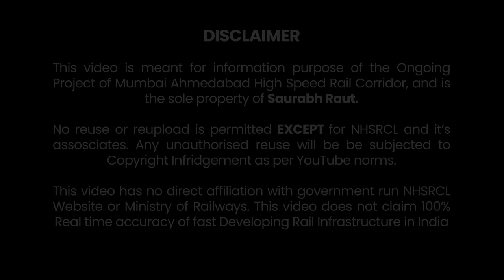Mumbai Ahmedabad Bullet Train | Maharashtra Work update and Route Alignment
*English subtitles available as CC*

After a delay of more than a couple of years, The Mumbai Ahmedabad High-Speed Rail Project, or the Bullet train Project has finally gained the initial pace in Maharashtra. This video will showcase the entire route alignment and the current work progress of the project in the state of Maharashtra.
The work of this project in Maharashtra will be carried out in 3 Civil packages –
Package C1 – Underground Terminal at BKC
Package C2 – Underground Tunnel from BKC to Shilphata Ramp
Package C3 – Shilphata Ramp to Zaroli Village on Maharashtra – Gujarat Border
Ahead of that, the corridor Continues with Package C4, C5, C6, C7, and C8 in Gujarat state.

Package C1 was allotted to HCC – Megha Engineering Joint Venture for Rs 3681 Cr
Package C2 was allotted to AFCONS for Rs 6371 Cr
Package C3 will be allotted to L&T for Rs 15700 Cr

The corridor will have 4 stations in Maharashtra,
Terminal at BKC
Thane
Virar and
Boisar
Locations and sites of all 4 stations are shown in this video.

*CORRECTION - IL&FS and MTNL Metro stations belong to line 2B, not 2A as mentioned in the video. Anyways after completion of the line, Both 2A and 2B would be collectively called as Yellow Line.*

00:00 - Intro
00:39 - Route Map
01:01 - Groundwork in Gujarat
01:13 - Work in Maharashtra
02:01 - Construction Splits in Maharashtra
02:08 - Package C1
03:00 - Package C2
04:13 - Package C3
05:02 - Thane HSR Station
06:02 - Thane Depot (Bhiwandi)
06:37 - Bhiwandi - Nalasopara
11:00 - Virar - HSR Station
11:59 - Virar - Boisar
16:34 - Boisar HSR Station
17:15 - Boisar Maintainance Depot
17:28 - Boisar - Zaroli
22:44 - Package C4 from Zaroli
23:31 - Conclusion